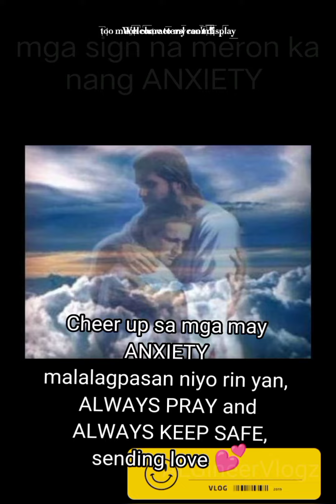Mga sign na may anxiety ka na pala